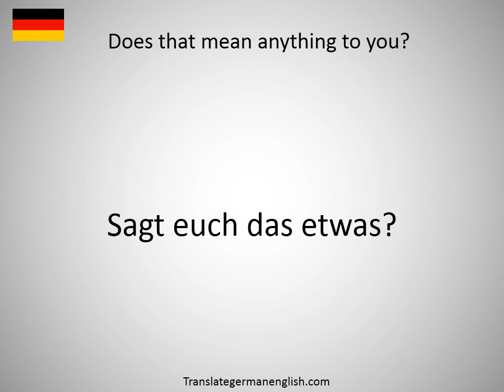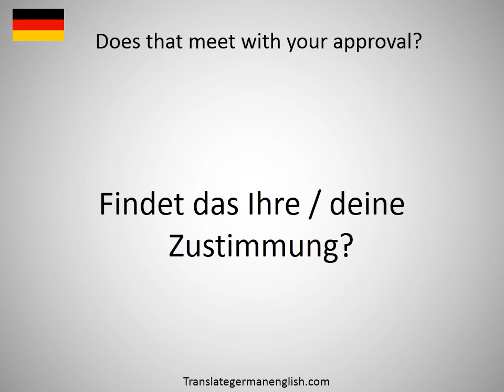How to say Does she have a temperature? in German?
How to say Does she have a temperature? in German? Learn the pronounciation Does she have a temperature?! How to Pronounce Does she have a temperature?. Expand your vocabulary, learn German words. Practice German online. Use this free pronunciation guide to practice words at a time. Learn German for free. Thank you for viewing, please like or subscribe! hoe om te sê, si të thuash, እንዴት እንደሚናገር, wie sagt man, comment dire, come dire, como dizer, как сказать, nasıl denir, cómo decir, 怎么说, πώς να το πω, hoe zeg je.